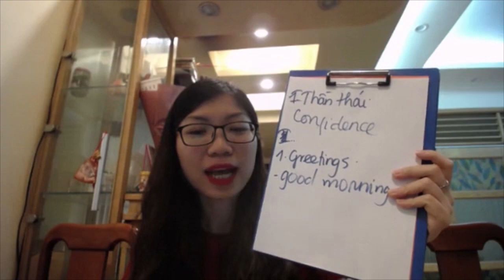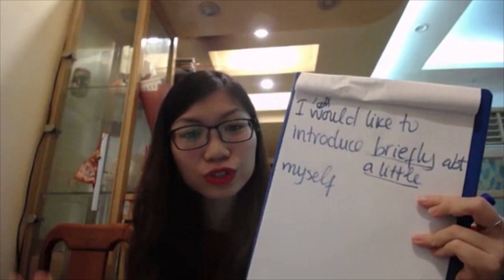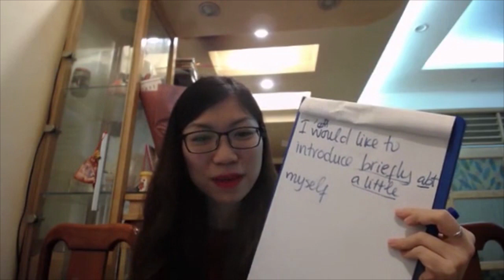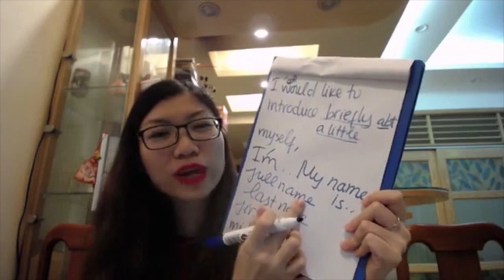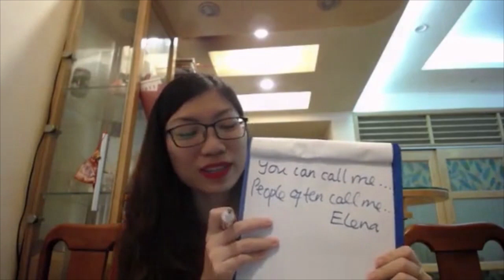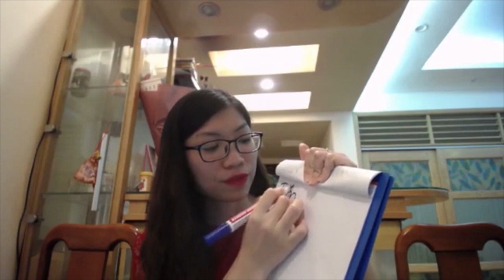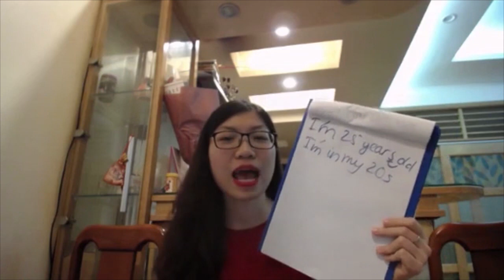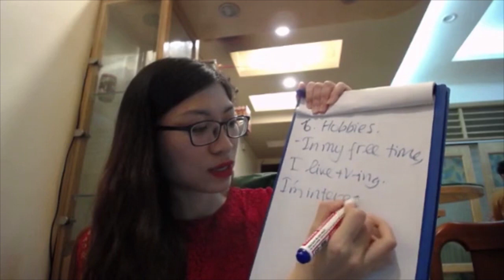Giới thiệu bản thân bằng tiếng anh | IYOLO English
Video chia sẻ cho các bạn cách giới thiệu bằng tiếng anh để các bạn có thể tự tin khi đi ứng tuyển cho công ty nước ngoài hay gặp một người bạn ngoại quốc nào đó